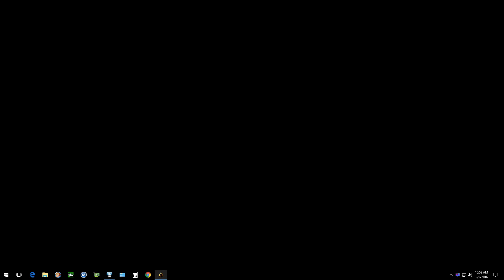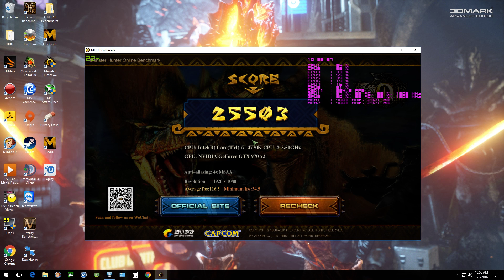Monster Hunter Online Benchmark